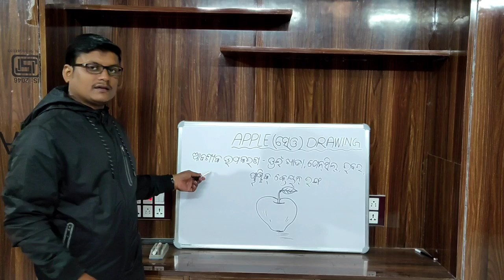Apple Drawing & Colouring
For class IV & V